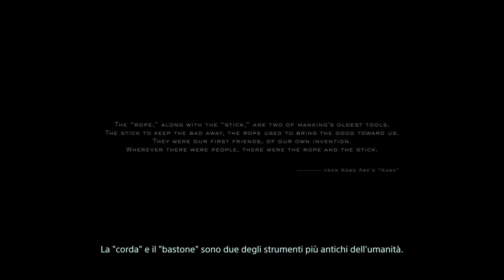DEATH STRANDING™Opening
DEATH Stranding Opening Ita